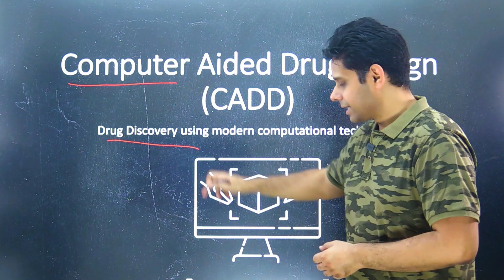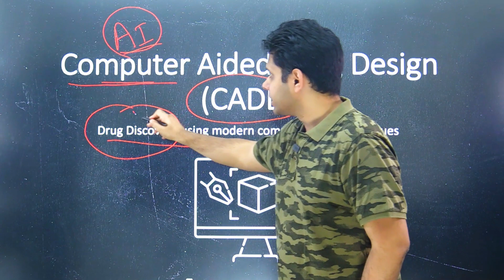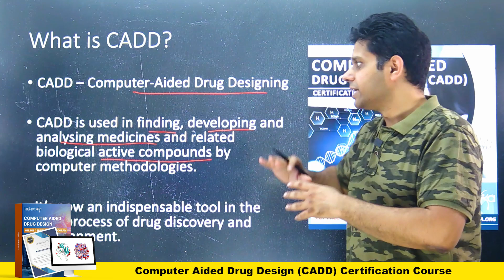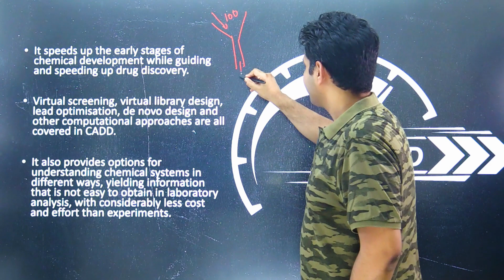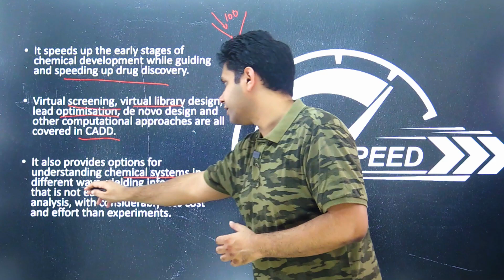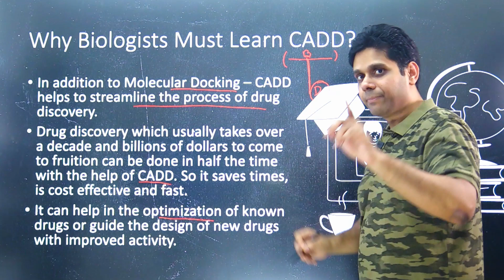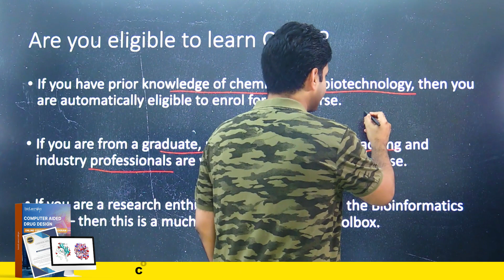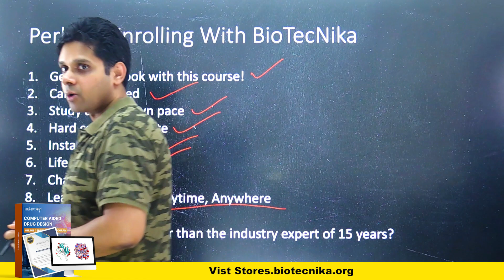Learn & Get Certified in CADD - Computer Aided Drug Design - Register Now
Biotecnika’s Certification program on CADD aims to equip you with knowledge about drug discovery, Ligand-based drug design, structure-based drug design, its importance, and limitations. Each lecture in the courses covers the topics at a perfect pace in an elaborate manner.

1. The courses are designed to suit graduates, postgraduates, teaching and industry professionals, and research enthusiasts.

2. A basic level of knowledge about various concepts involved in Chemistry and biotechnology is required.

00:00 Introduction to the Video
02:29 Diseases Vs. Drugs
03:28 Making efficient drugs using Computers
03:49 what is CADD?
04:48 Use & Advantages of CADD
09:04 Why Biologists must learn CADD?
12:36 Eligibility for CADD
13:26 Module of CADD Certification Course
14:06 Perks of Enrolling with Biotecnika
15:20 How to enroll?